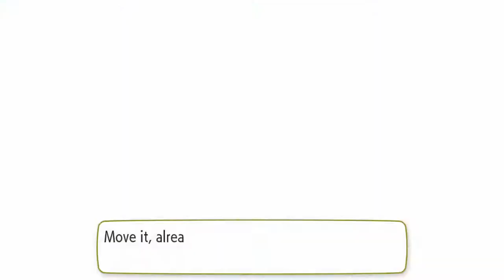Pokemon - Let's Go Pikachu! (Episiode #29 // Meeting team Rocket Leader Giovanni)